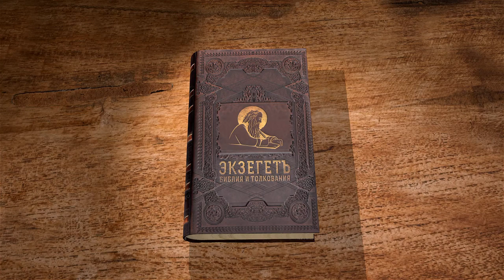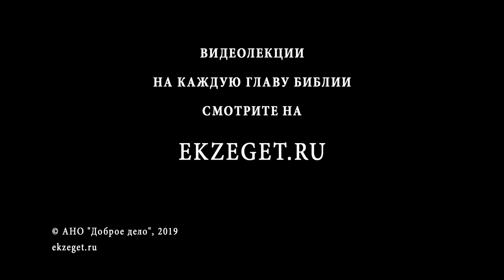Псалтирь. Псалом 128. Протоиерей Олег Стеняев. Библия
Псалом 128, как и другие песни степеней, легли в основу степенных антифонов, но созданный на основе этого псалма антифон наиболее известен, так как поется на Всенощном бдении. Псалом начинается от лица Израиля, которого много теснили и порабощали от юности, но Господь праведен, низложил нечестивых с их гордыней. Почему нечестивые подобны траве, быстро подсыхающей? Израиль порабощали плотские враги, а христианина от юности борют страсти, но Господь защитит его.